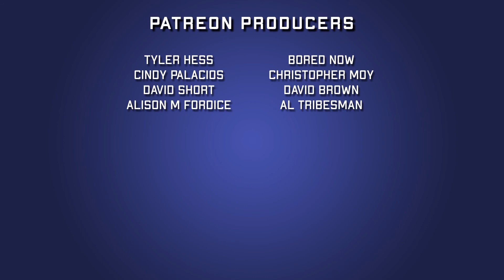Task Force Z #10 | 2022 Comic Book Review